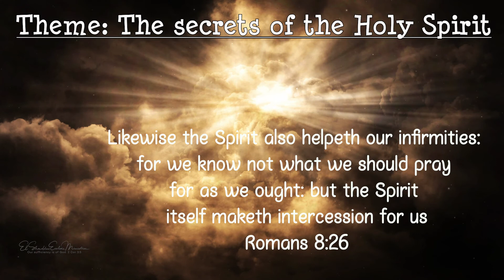Sharing God's Secrets | December 19 | Bro. Bakht Singh | Daily Devotions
“Likewise the Spirit also helpeth our infirmities: for we know not what we should pray for as we ought: but the Spirit itself maketh intercession for us” (Romans 8:26).

In Christ,
ElShaddai Ecclesia Ministries.